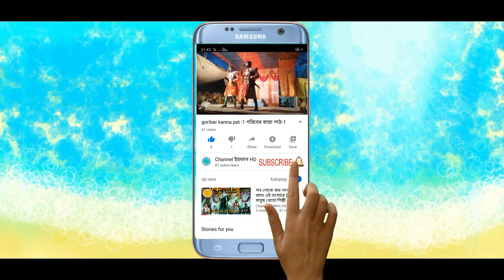aker ali baul gan || mari foter dese kajabi || একের আলী বাউল গান || মারেফতের দেশে কে জাবি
গান-মারেফতের দেশে কে জাবি
সিল্পিঃএকের আলী

aker ali baul gan [ mari foter dese kajabi] একের আলী বাউল গান [মারেফতের দেশে কে জাবি],channel irfan HD,aker ali baul gan,aker ali baul song,aker ali pala gaan,একের আলী বাউল পালা গান